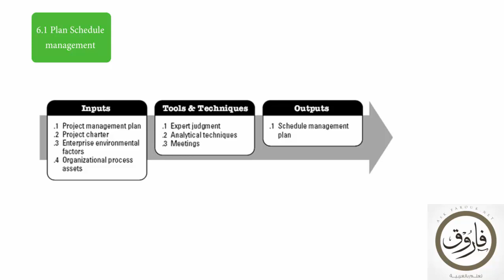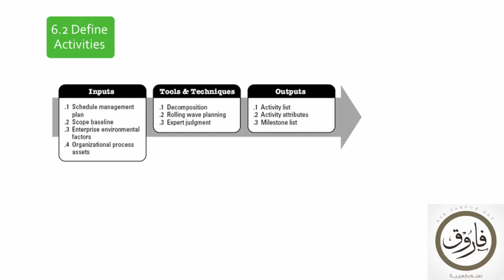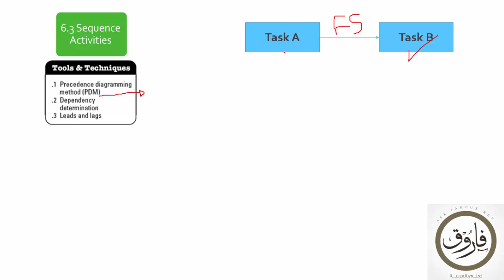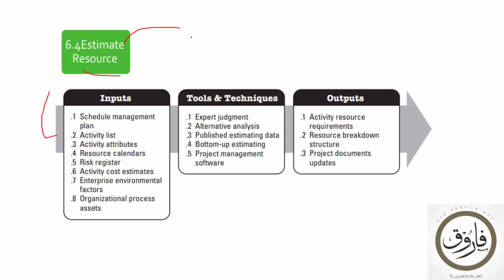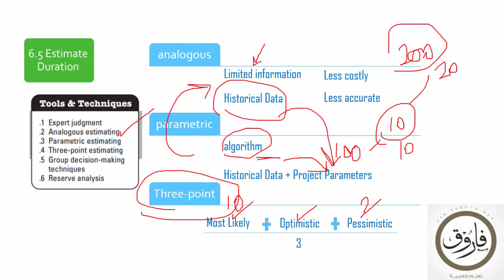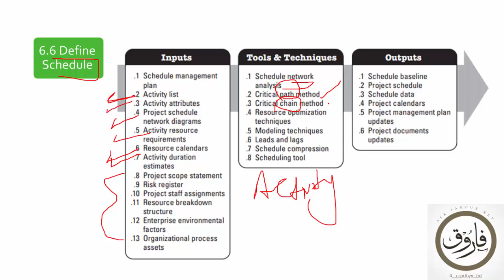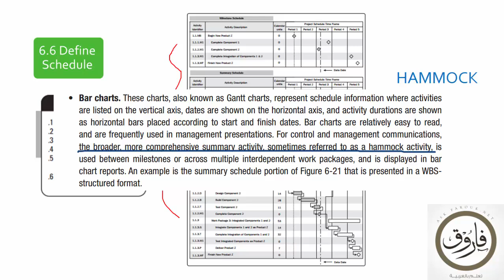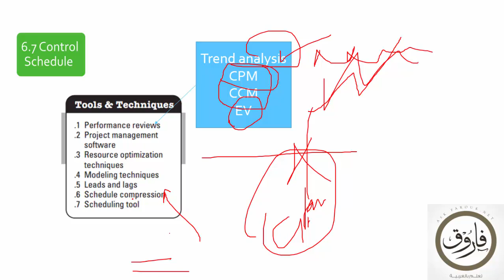06 PMP Time Management